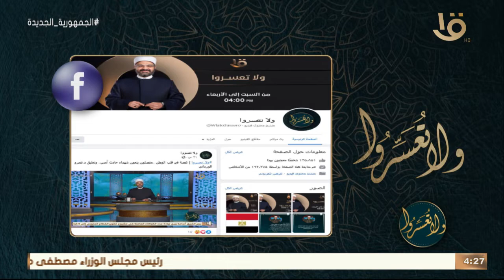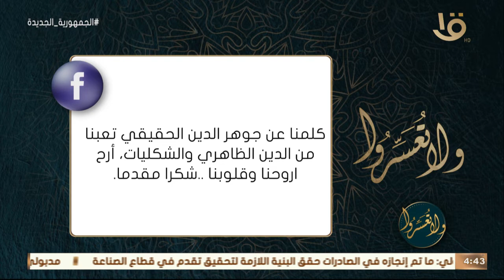ولا تعسروا | معرفة الهوية والتمسك بها.. مع د. عمرو الورداني الحلقة الكاملة 31-5-2022